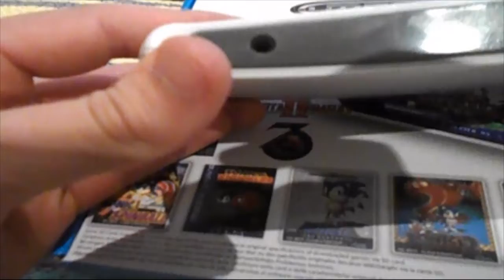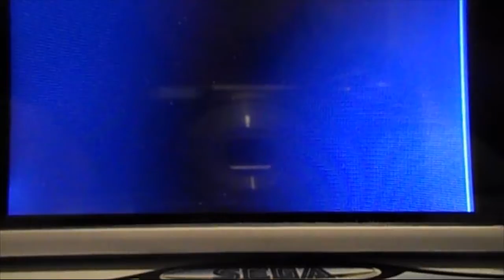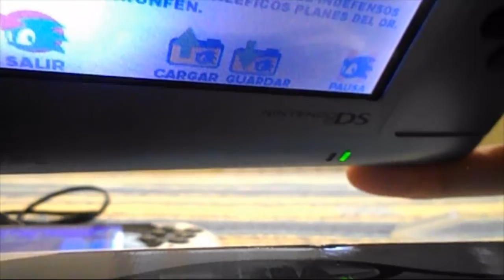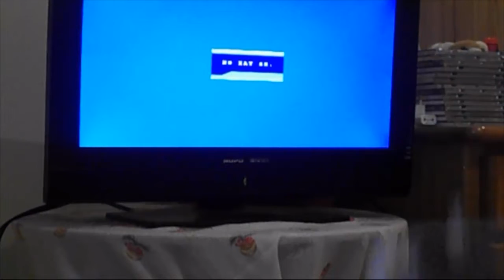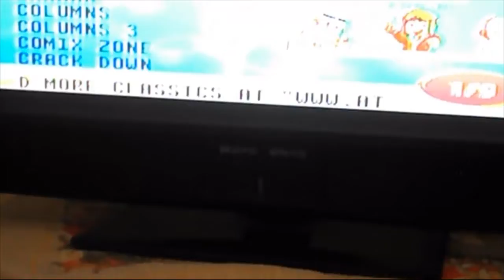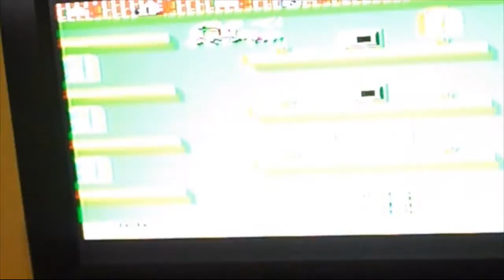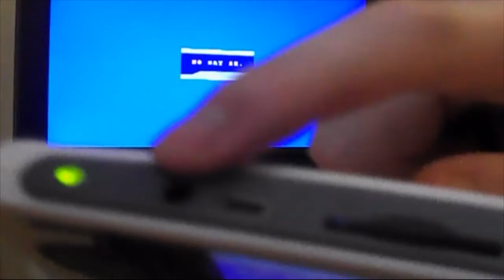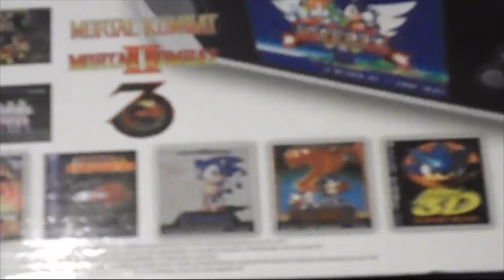Análisis Sega Megadrive Portable by At Games | Mecastix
Pues hoy toca otro análisis más donde hacemos el análisis de la megadrive portable de At Game, con el permiso de SEGA obviamente, así que disfruten del vídeo y nos vemos en el siguiente ^_^